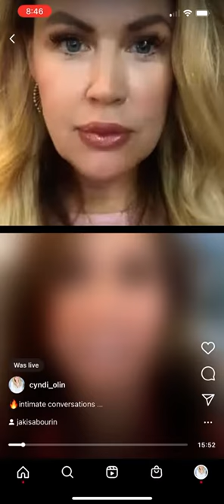🔥intimate conversations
✨we discuss the importance of them especially in early dating
✨how to not over complicate intimate talks
✨The one thing not to do when opening up early on.

This and more featured on The SuccessfulWoman’s Guide to love